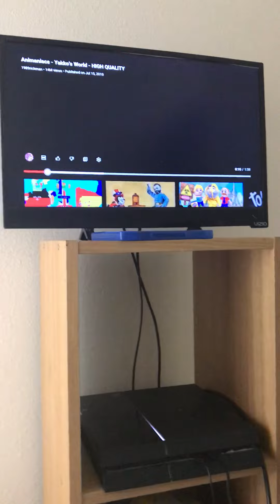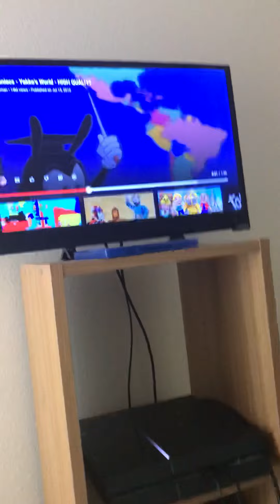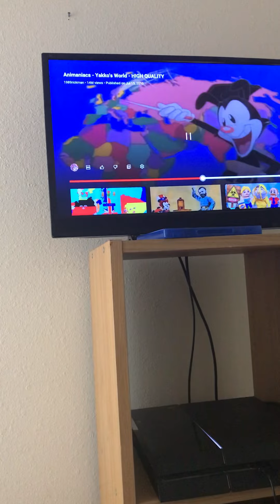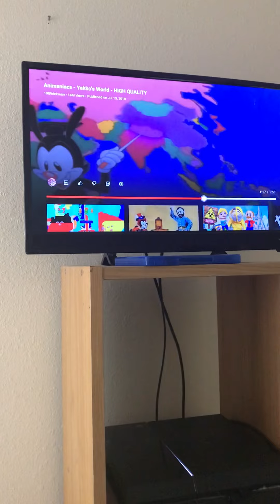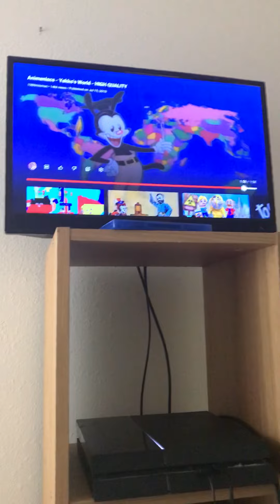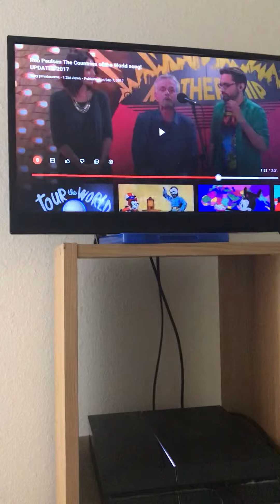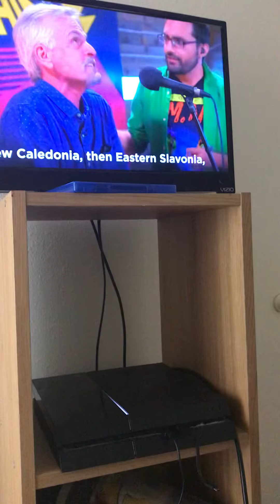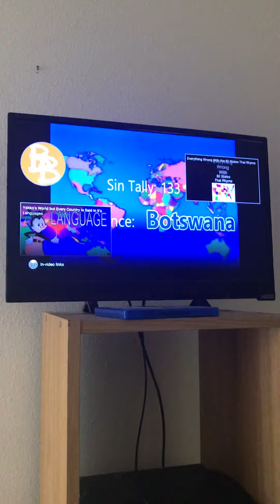Everything wrong with yakko’s world (updated)